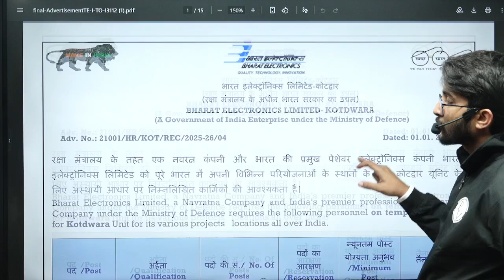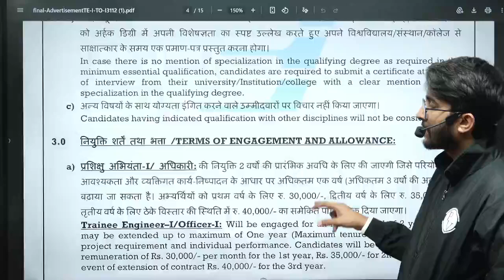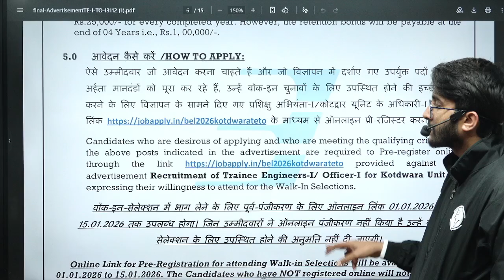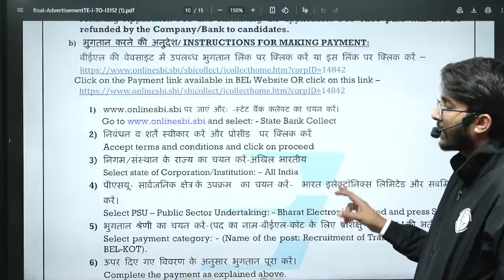BEL Openings 2026 | Multiple Opportunities For Engineers | Complete Details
Explore BEL Openings 2026 | Multiple Opportunities for Engineers with complete details on job roles, eligibility, selection process, salary, important dates, and how to apply. This description highlights the latest Bharat Electronics Limited careers, vacancies for mechanical, electrical, ECE, CS & IT engineers, internship options, graduate engineer trainee posts, and tips to prepare for BEL recruitment in 2026. Stay updated with job notifications, application links, exam pattern, and career growth prospects at one of India’s leading defense public sector companies.

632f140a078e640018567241